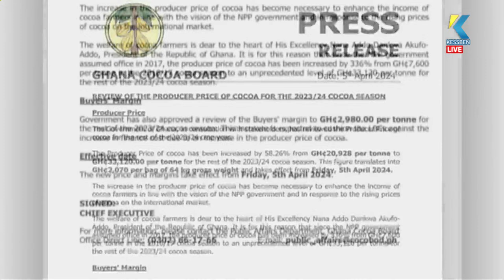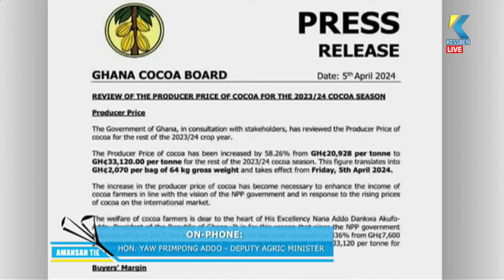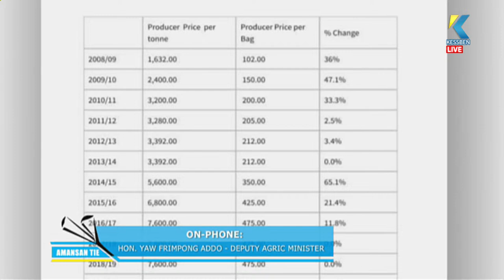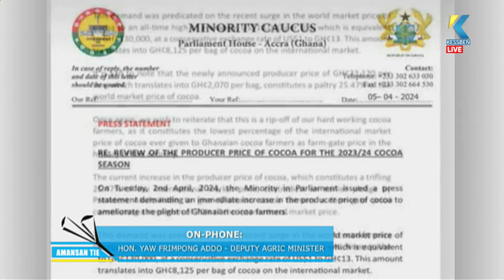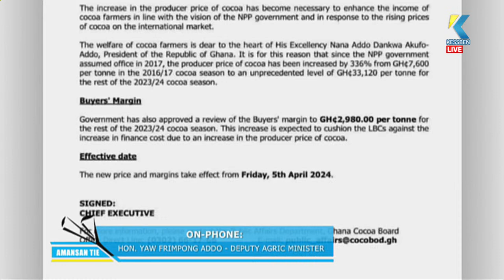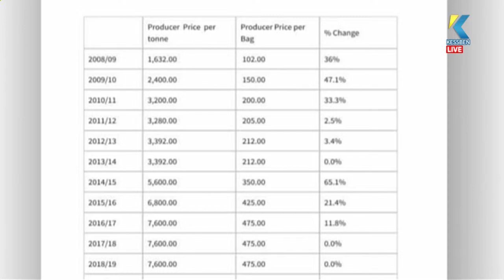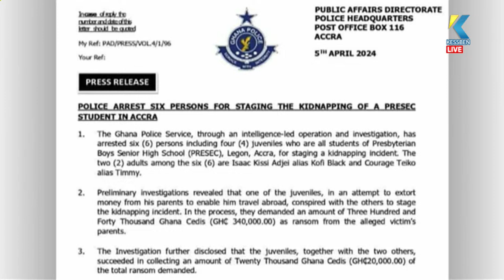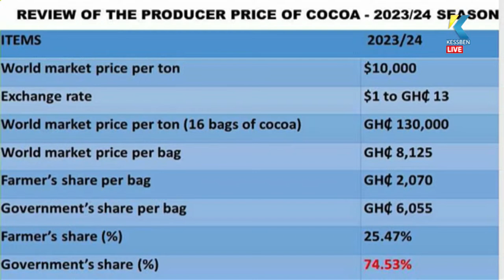LIVE: Amansan Ntie | Host: Akuoko Kwarteng | 06/04/2024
Amansan Ntie | Host: Akuoko Kwarteng | 06/04/2024